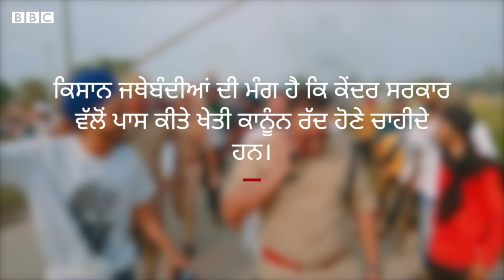Lakhimpur Kheri ਵਿੱਚ ਹਿੰਸਾ ਦੌਰਾਨ ਮਰੇ ਕਿਸਾਨਾਂ ਦੇ ਸਸਕਾਰ ਮੌਕੇ ਗ਼ਮਗੀਨ ਮਾਹੌਲ | 𝐁𝐁𝐂 𝐏𝐔𝐍𝐉𝐀𝐁𝐈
ਲਖੀਮਪੁਰ ਖੀਰੀ 'ਚ ਹਿੰਸਾ ਦੌਰਾਨ ਮਾਰੇ ਗਏ ਕਿਸਾਨਾਂ ਦੇ ਸਸਕਾਰ ਦੌਰਾਨ ਭਾਵੁਕ ਹੋਏ ਪਰਿਵਾਰਾਂ ਦਾ ਰੋ-ਰੋ ਕੇ ਬੁਰਾ ਹਾਲ ਸੀ। ਵੇਖੋ ਮੌਕੇ ਤੋਂ ਬੀਬੀਸੀ ਦੀ ਰਿਪੋਰਟ।
ਵੀਡੀਓ- ਅਨੰਤ ਝਣਾਣੇ
ਐਡਿਟ- ਸ਼ਾਹਨਵਾਜ਼ ਅਹਿਮਦ